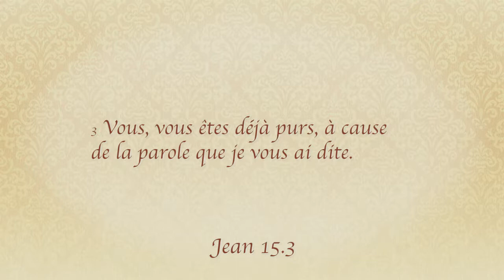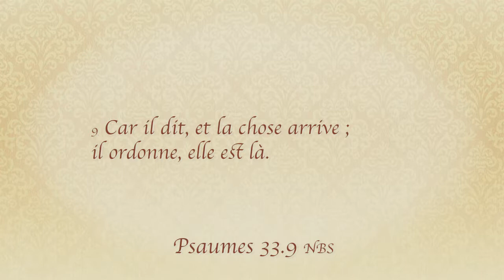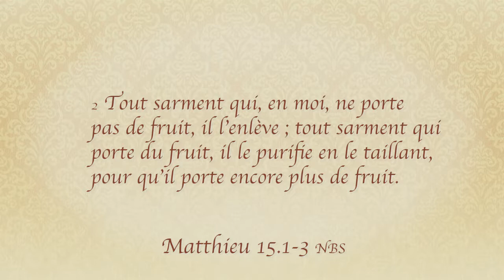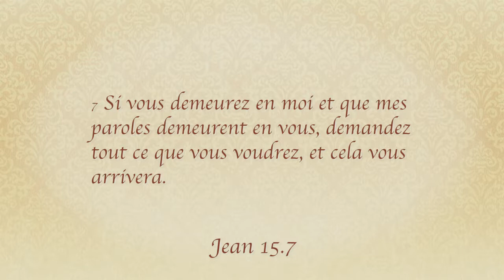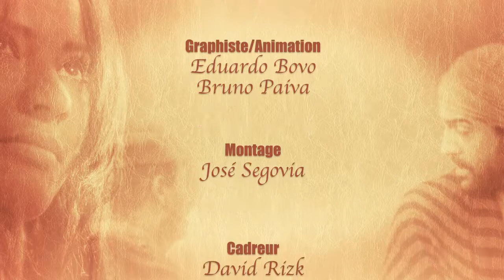Les promesses de Jésus 019 La Parole de Dieu nous purifie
Dieu nous demande d'être entièrement à Lui. Si nous recevons sa Parole, elle aura le pouvoir de nous purifier.